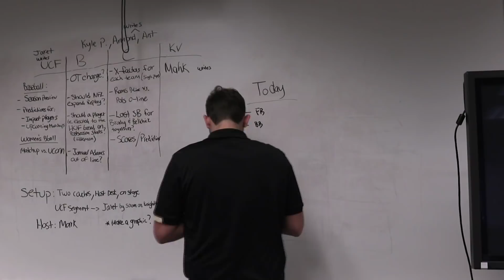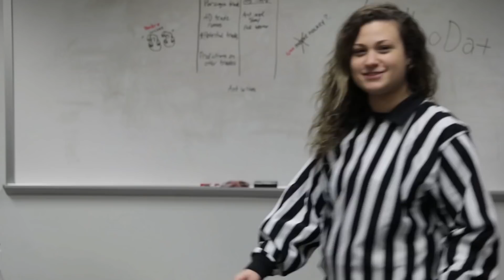March Madness Show Season 8 Episode 8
Join us for our Annual March Madness show with a special guest host. We will also have 6 panelist battle it out to become HTF's March Expert. We break down every region and determine who we think will be cutting the nets down after the 65 games are played